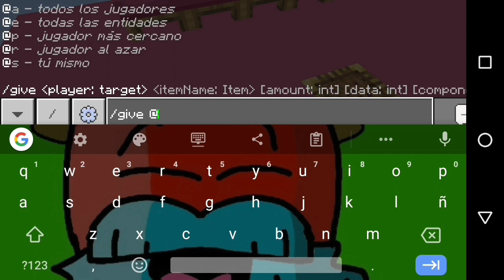adivinen quien cumple un año más